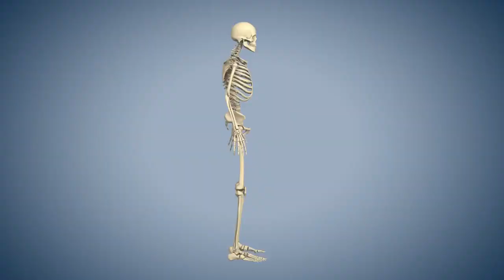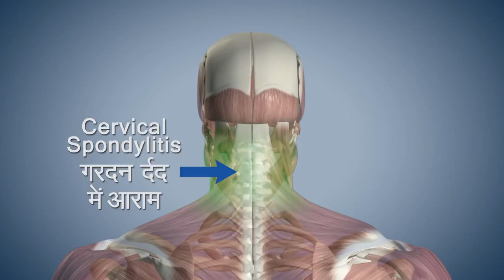अर्द्धचक्रासन योग करने की विधि, लाभ और सावधानियां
Ardha Chakrasana, Ardha Chakrasana Benefits, Steps for Ardha Chakrasana, Precautions in Ardha Chakrasana